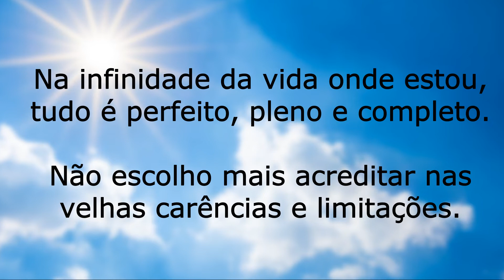LIVRO VOCÊ PODE CURAR SUA VIDA (LOUISE HAY) - Resenha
Seja bem vindo ao canal Mude de Vida com Meditação e ao vídeo LIVRO VOCÊ PODE CURAR SUA VIDA (LOUISE HAY) - Resenha.

☆ Gratidão por estar aqui! ☆

O livro "Você pode curar sua vida", defende que todos nós temos a capacidade de transformar positivamente nossas vivências e nos tornarmos pessoas melhores. ♡

Aqui encontraremos lições sobre amor-próprio, exercícios que estimulam a auto compaixão e afirmações positivas que ajudarão a criar paz, harmonia e equilíbrio interior.

Que a luz esteja com você! Namastê!